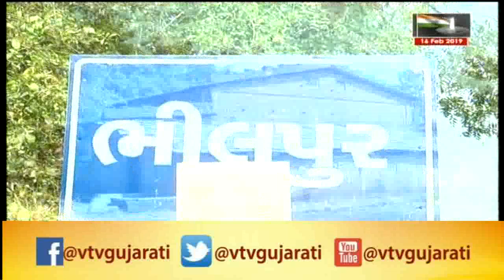ChhotaUdaipur Crime: Police એ 3 વર્ષ પેહલા કરેલા પત્ની અને 2 બાળકોના મોત મામલે કરી ધરપકડ । Vtv news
ChhotaUdaipur Crime: Police એ 3 વર્ષ પેહલા કરેલા પત્ની અને 2 બાળકોના મોત મામલે કરી ધરપકડ.